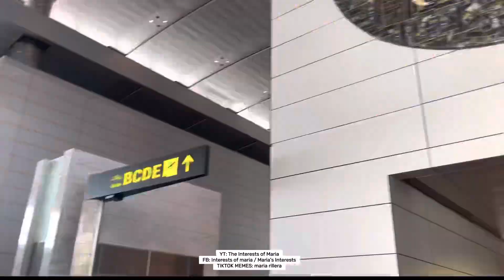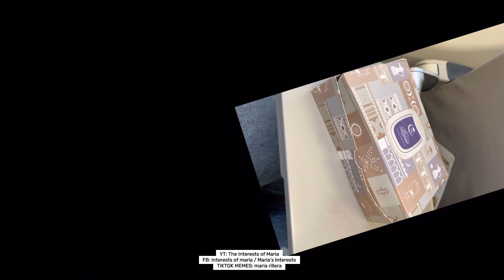Flight to Saudi KSA: A new Journey💕